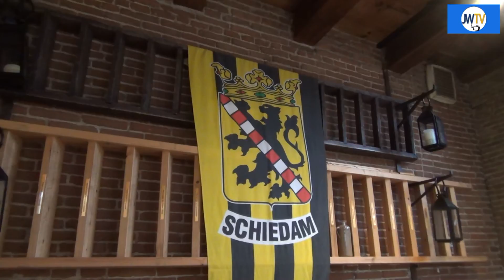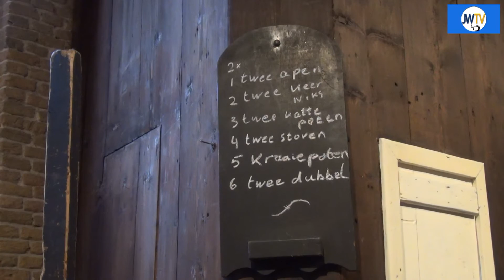De politicus van de week is Monique Rotteveel van L.O.S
Monique Rotteveel is gemeenteraadslid voor L.O.S. ( Lokaal Onafhankelijk Schiedam )
JW TV praat met haar over haar raadswerk.